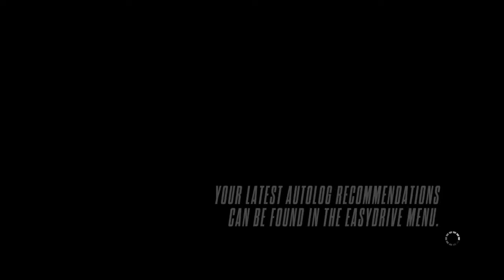Need for Speed™ Rivals HAVE A MOST EXCELLANT DAY RIVALS!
Practice makes perrrrrrrfect, you Rivals are perrrrrfect!!!  :)